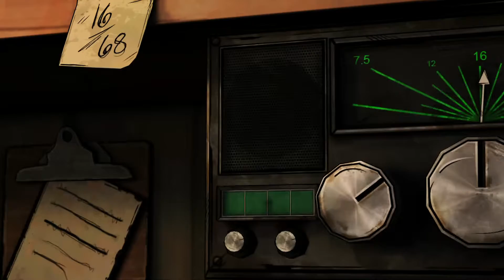The Walking Dead: Michonne Playthrough Part 1 - Violence always solves everything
This is my playthrough of The Walking Dead: Michonne full game.

Catch me playing the rest live on Twitch on Wedneday 4th May, or see the rest here on Youtube soon after.

to find out all the upcoming CaptainMGamer news and thoughts, or to let me know what you think.